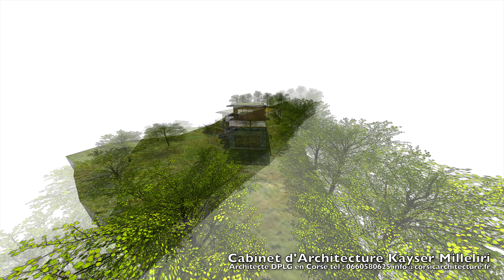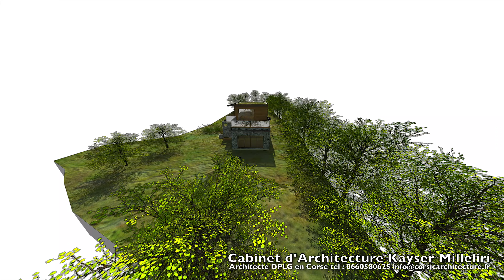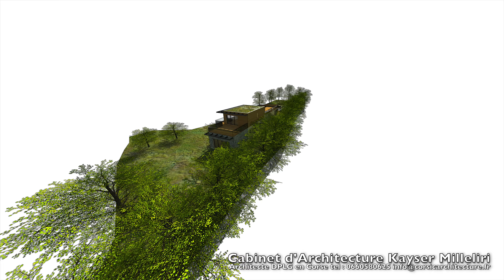Projet d'Architecture Contemporaine à Bonifacio en Corse Maison avec piscine Villa d'Architecte DPLG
Projet d'Architecture Contemporaine avec piscine BBC Bio Climatique Re 2020 en Corse par le Cabinet d'Architecte Kayser Milleliri, Architecte DPLG en Corse

Cabinet d'architecture Kayser Milleliri, Architecte DPLG en Corse à Propriano, Sartene, Olmeto, spécialise dans les constructions écologiques, économiques et bio climatiques.

Nous nous trouvons à Sartene ( 20 100 ), dans la région du Valinco Vers Propriano, Viggianello et Olmeto à mi-chemin entre Ajaccio et Porto-Vecchio en Corse du Sud. Nous rayonnons sur toute la Corse, le bassin méditerranéen et particulièrement le Valinco, le Sartenais, l'Alta Rocca, le Taravo, la région d'Ajaccio, celle de Porto Vecchio, de Bastia et la Balagne ou nous avons une annexe de l'agence située à Lama ( 20 218 )

Nos cordonnées : 15 b Cours Soeur Amélie 20 100 Sartene